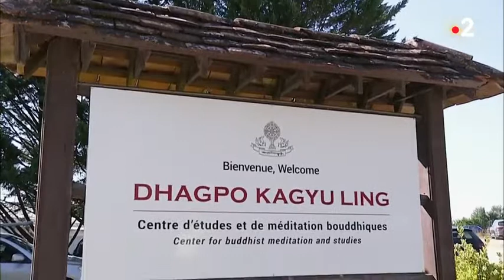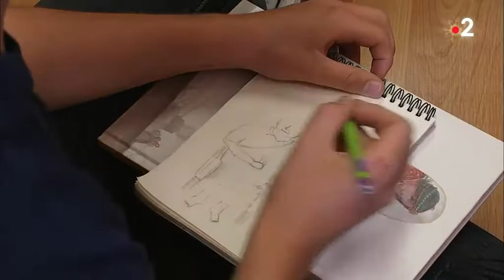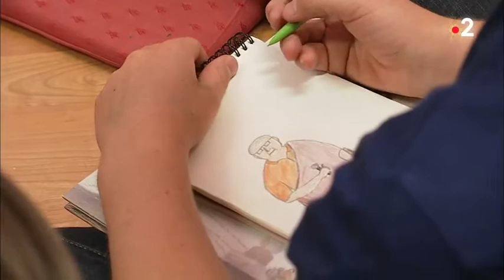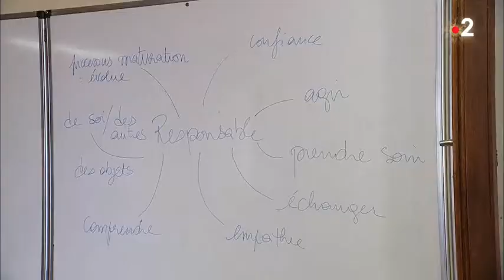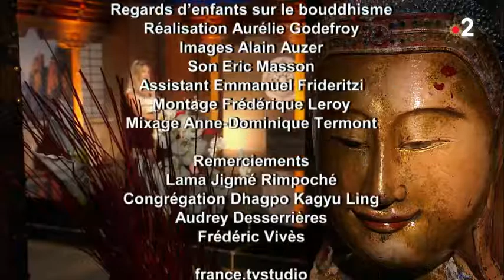Les chemins de la foi Regard bouddhiste sur l'éducation et la jeunesse France 2 2019 01 06 08 35